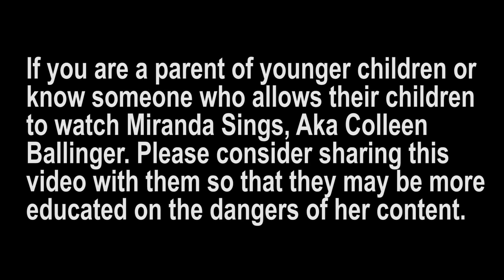The Gross How To Kiss Tutorial By Miranda Sings/Colleen Ballinger (Pt 5 of 7 Series)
If you are a parent of younger children or know someone who allows their children to watch Miranda Sings (Aka Colleen Ballinger) please consider sharing this video with them so that they may be more educated on the dangers of her content.